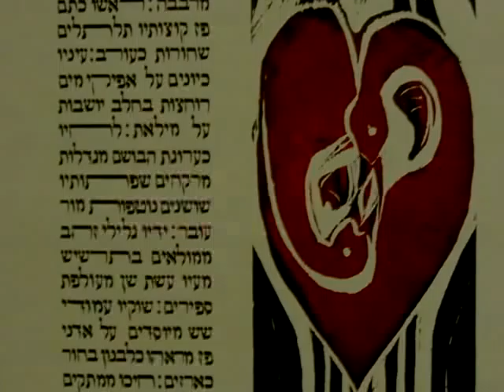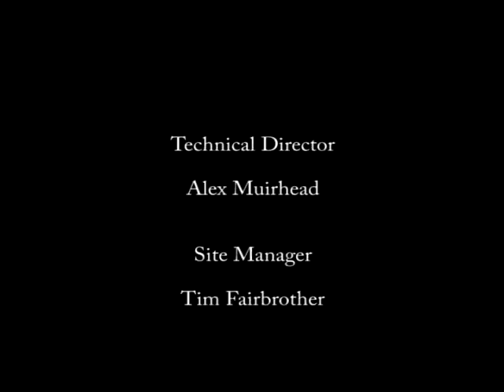Virgin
Produced at the Gulf Islands Film and Television School during the Adult Media Intensive Program (May 30th - June 5th, 2010) by Susie Henly, Jessica Doody, Odette Laramee, and Jaime Hunt.

"Virgin" [Experimental Documentary] is a portrait of one woman's heart captured on film. An exploration of love, sexuality, and truth in a kaleidoscope of art, movement, and passion.